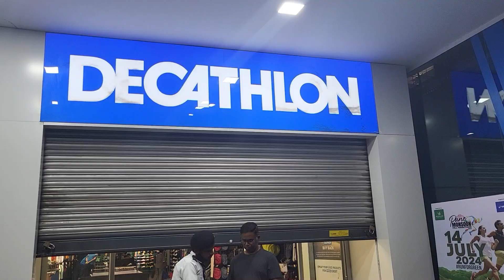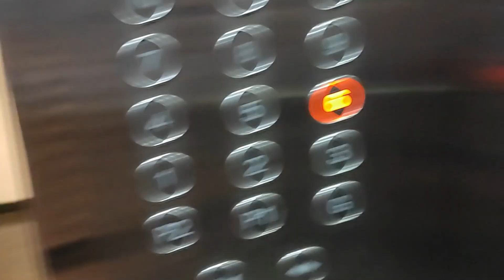Dhamakedaar surprise after long time ..